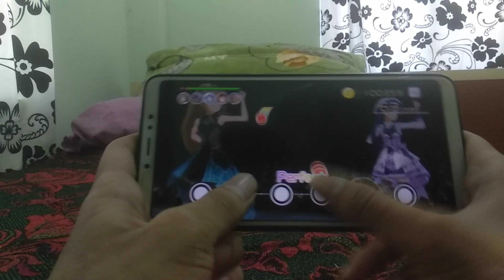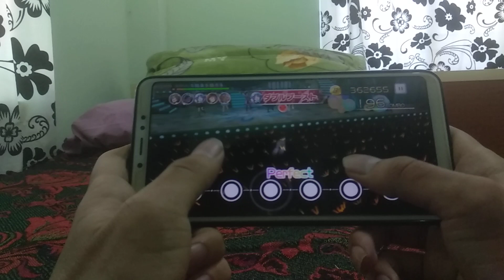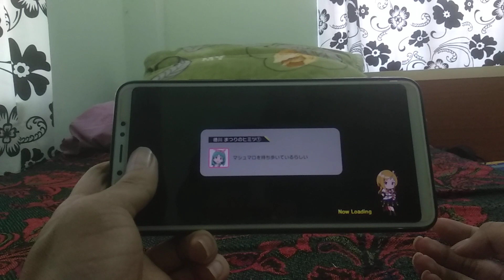Kokoro ga kaeru bashou 6Mix FC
Thumbs only.
190% note speed.
Enlarged note size.
Wide target spacing.
Difficulty lv13.